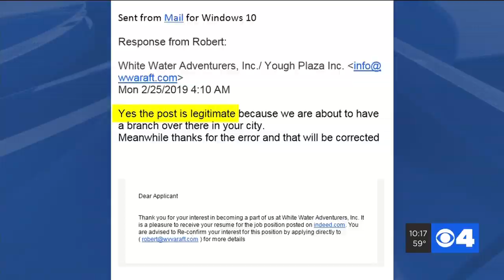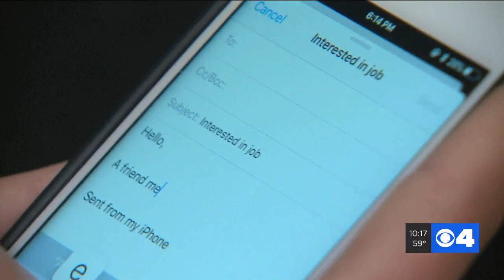Better Business Bureau warns of scam targeting job hunters